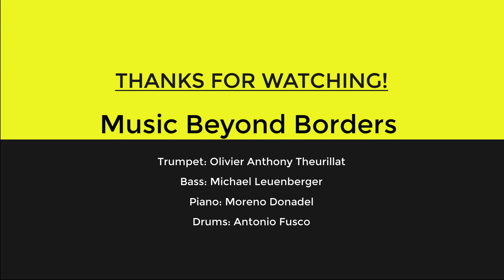ICFY-Projekt: Music beyond the wall